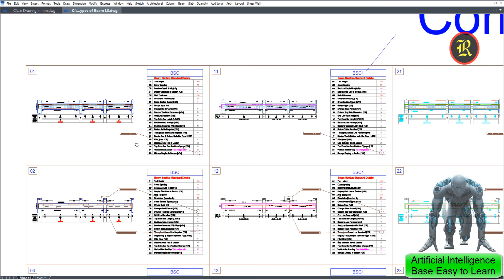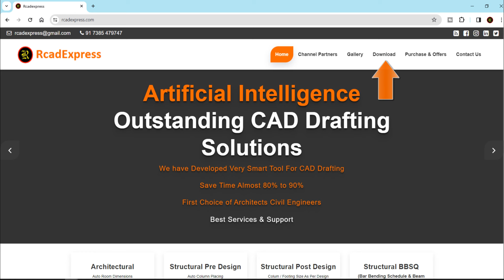Beam LS Type 1